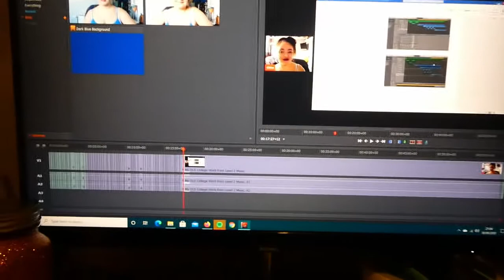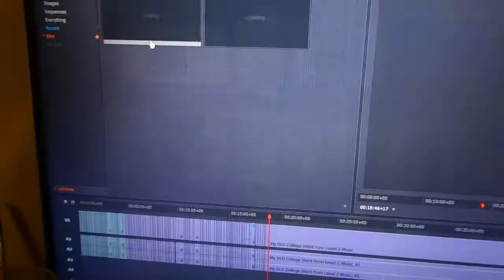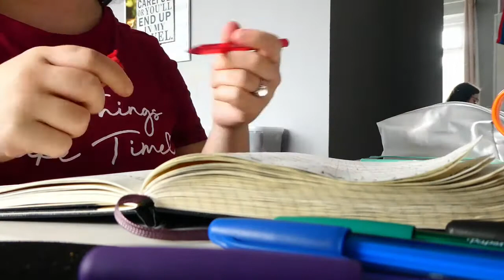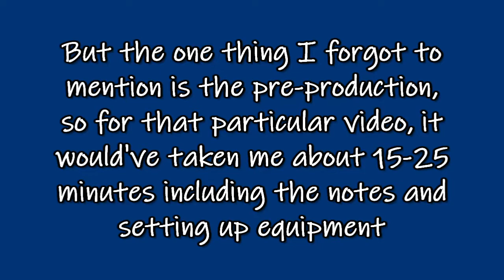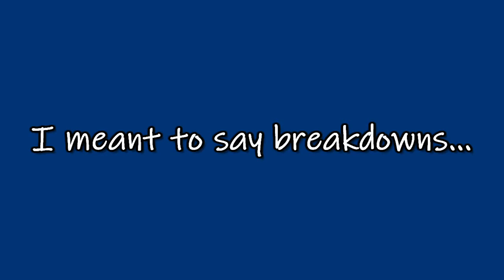A VLOG... OF SORTS - Not Much Writing & Lots of Stress, College Work and Editing | Chloe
LINKS AND INFORMATION:

TIMESTAMPS:
00:00 - Introduction
00:13 - Friday 18th September *A Life Update*
17:15 - Saturday 19th September
27:51 - Sunday 20th September
36:44 - Monday 21st September
43:59 - Monday 28th September *Another Life Update* (A Week Later)

Subway Dreams
Late Night Trains
Don't Wanna Be
Sonic Pogo
Rest Easy

MY WIPs (Projects/Work in Progress)  -

Scarlet Blood Skies (dualogy): Scarlet Blood Skies is a new adult dark contemporary romance which follows Emilee Read, a nineteen year old drummer, as she navigates her way through life, but there are hurdles along the way and parts of her past come back to haunt her.

OTHER PLACES TO FIND ME:

(All Things Life is a blog about just that, all things life, from lockdown to mental health to productivity and everything else in between. All Things Life was created by Chloe Elizabeth in the hopes to create a platform where anyone could turn to to feel less alone in life's endeavours and struggles, and a place where she can help uplift readers and cheer them on.)

MY FILMING AND POST-PRODUCTION EQUIPMENT
Camera - Panasonic Lumix Leica DC-TZ95
Small Tripod -
(The bigger tripod I use is actually one that my Dad passed down to me, so it's quite old and probably can't be found anywhere)

Webcam (for Livestreams) -